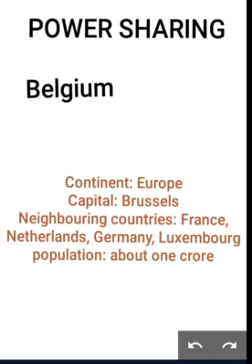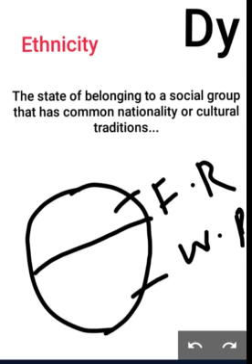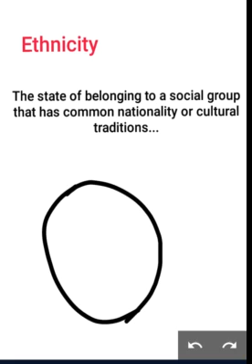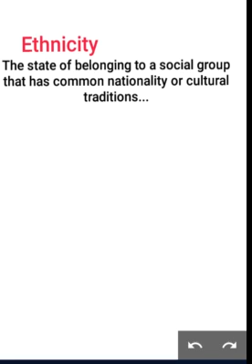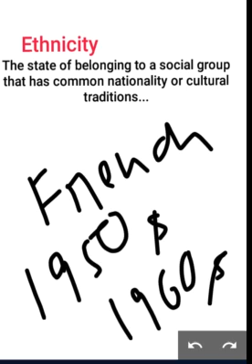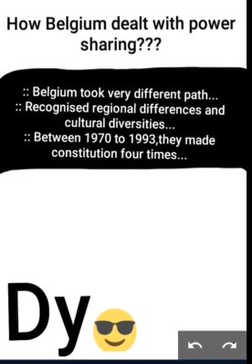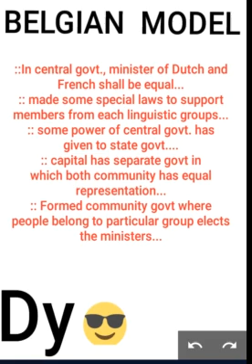Class 10th Social Science (Politics) Chapter 1 Power Sharing Part 2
In this video you all will get easy and simple explanation of Class 10th Social Science (Politics) Chapter 1 Power Sharing Part 2

To Watch Introduction of Class 10th Social Science (Politics) Chapter 1 Power Sharing
click on